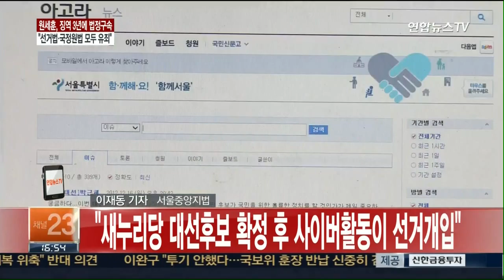원세훈 선거법·국정원법 모두 유죄…징역3년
국가정보원 대선개입 의혹 사건으로 1심에서 집행유예를 선고받은 원세훈 전 국정원장에 대해 조금 전 항소심 판결이 내려졌습니다. 법원은 원 전 원장에 대해 실형을 선고하고 법정 구속했습니다.